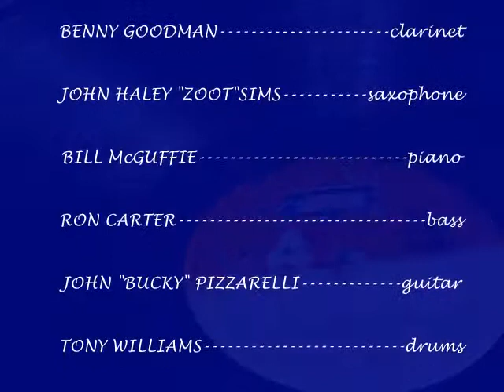01 I Want To Be Happy - Benny Goodman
ON STAGE with BENNY GOODMAN and his SEXTET RECORDED "LIVE" IN COPENHAGEN

BENNY GOODMAN ALL STAR SEXTET PERSONNEL
(Text in the video has some errors.)

John Haley :Zoot" Sims: Saxophone
Bill McGuffie: Piano
John :Bucky" Pizzarelli: Guitar
Harold Gaylor: Bass
Elmer "Mousey" Alexander: Drums
Peter Appleyard: Vibraphone